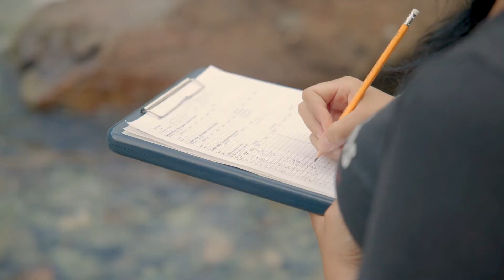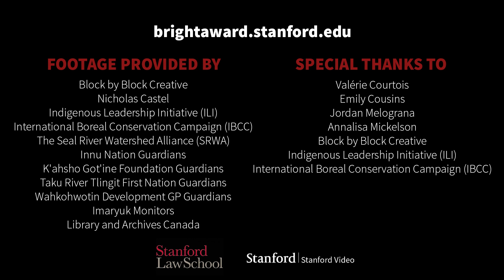2023 Bright Award Winner - Valérie Courtois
In recognition of Valérie Courtois' decades of work making sure Indigenous Peoples in Canada are holding the pen when lines are drawn on the map and managing and stewarding their lands and waters, she was selected as the 2023 winner of Stanford University’s highest environmental prize, the Bright Award for Environmental Sustainability.

The annual award was established by a gift from Stanford Law School (SLS) alumnus and lifelong conservationist Raymond E. Bright, JD ’59, who passed away in 2011. The winner is selected annually from one of 10 rotating regions worldwide based on recommendations from regional consultants and a nominating committee composed of SLS faculty and students, and led by Stanford Law’s Barton H. Thompson, Jr., the Robert E. Paradise Professor in Natural Resources Law.